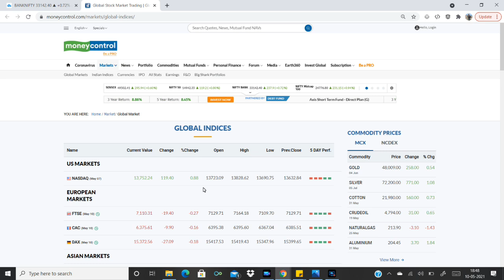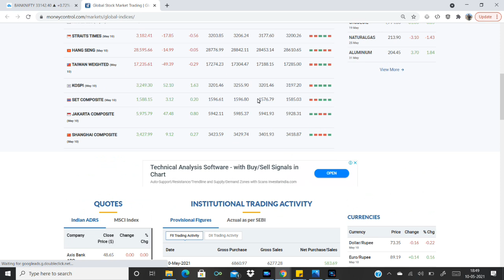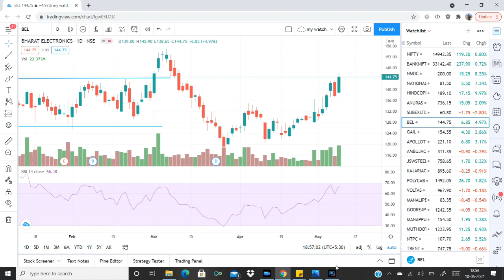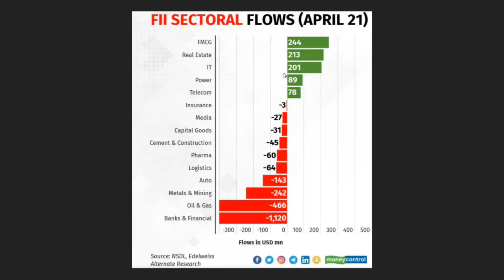നാളത്തെ മാർക്കറ്റിൽ ശ്രദ്ധിക്കേണ്ട ചില വാർത്തകൾ -May 10 | Intraday Stocks | Share Market Malayalam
Market Round Up 10 May 2021

Stock updates: BHEL, NMDC, Steel Strips wheels, Lupin, Sun Pharma, JSPL, Greenply Industries